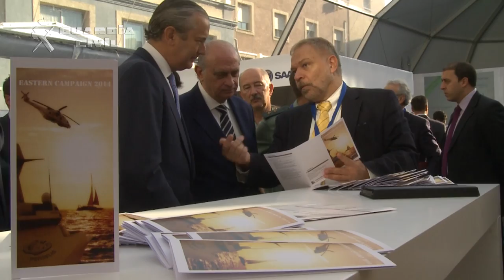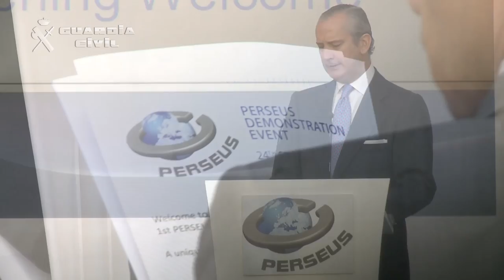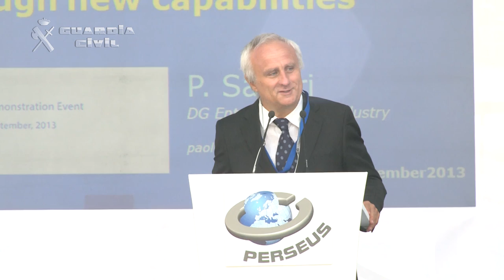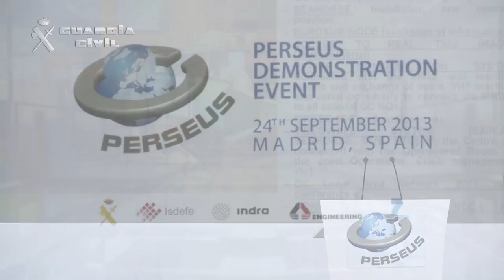Proyecto PERSEUS, protección de fronteras mediante uso inteligente de la vigilancia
El proyecto PERSEUS permitirá desarrollar nuevas capacidades de vigilancia marítima para toda la Unión Europea

Por primera vez en Europa despegará un avión no tripulado desde un aeropuerto civil

Este proyecto está liderado por la Guardia Civil e INDRA, y cuenta con la participación de 29 socios de 12 países y el respaldo de la Comisión Europea

El ministro del Interior, Jorge Fernández Díaz, ha presentado esta mañana las primeras pruebas del proyecto PERSEUS (Protection of European BoRders and Seas through the IntElligent Use of Surveillance) que permitirá la protección de las fronteras y los mares europeos mediante el uso inteligente de la vigilancia.

En este acto, que se ha celebrado en la Dirección General de la Guardia Civil en Madrid, el ministro del Interior ha estado acompañado por el director general de la Guardia Civil, Arsenio Fernández de Mesa, y el director adjunto operativo de la Guardia Civil, Cándido Cardiel, el director general de Indra, Santiago Roura Lama, y representantes de la Comisión Europea y del proyecto PERSEUS entre otras autoridades.

Durante su intervención, el ministro del Interior ha destacado que "la vigilancia y protección de las fronteras y los espacios marítimos es de vital importancia para garantizar la seguridad". En este sentido, Fernández Díaz ha manifestado que "la experiencia ha demostrado que es necesario afrontar los riesgos y amenazas desde un enfoque integral que potencie una actuación coordinada y cooperativa de Estados, organismos y agencias".

La Guardia Civil, con la colaboración de Indra, ha puesto hoy en marcha la primera prueba de este proyecto, que consiste en un ejercicio en el que participan unidades aéreas y marítimas, y que se lleva a cabo en el Mar de Alborán. El objetivo de este ejercicio, y del Proyecto en general, es desarrollar y probar un sistema que permita la interconexión de las distintas infraestructuras de vigilancia marítima que ya existen en Europa e incorporar las tecnologías más innovadoras para el control sobre las actividades en alta mar. Se trata de "constituir un sistema de sistemas para la vigilancia de las fronteras marítimas de la Unión Europea", ha subrayado el ministro del Interior, "integrando para ello los mecanismos ya existentes, con la finalidad de mejorar sus capacidades, e incorporando para ello tecnologías innovadoras".

Fernández Díaz ha señalado que "con herramientas como PERSEUS, nuestros cuerpos de seguridad podrán disponer de la información que les permita, en cada momento, adoptar la respuesta más adecuada, valorando la naturaleza de la situación y el riesgo o la amenaza que se trate".

El ministro del Interior ha resaltado durante su intervención "el brillante papel que la Guardia Civil desempeña en el cumplimiento de las funciones que legalmente le corresponden en el contexto marítimo". En este sentido, ha explicado, "la Guardia Civil proyecta seguridad pública en el mar territorial, realizando para ello un destacado esfuerzo de control y vigilancia de nuestras fronteras en su lucha contra la inmigración irregular y los tráficos ilícitos por vía marítima, que la han convertido en un cuerpo policial de referencia tanto a nivel nacional como internacional".

El titular del Departamento ha concluido subrayando que "proyectos como PERSEUS son de especial importancia para cumplir con los compromisos que tenemos adquiridos con nuestros ciudadanos".

Ejercicio de interceptación y seguimiento de una embarcación

Este proyecto, en el que participan 29 socios de 12 países, comenzó en 2011 y tiene una duración de cuatros años. Está previsto que todos estos países de la Unión Europea puedan compartir en un futuro información en tiempo real.

El ejercicio que se lleva a cabo en el día de hoy consiste en la interceptación en el Mar de Alborán de una embarcación que partió de Melilla y que simula transportar inmigrantes de forma ilegal.

Desde el centro de Coordinación para Vigilancia Marítima de Costas y Fronteras de la Guardia Civil (NCC), situado en Madrid, se dirige y coordina la operación para su seguimiento, interceptación y posterior detención.

Para ello, un avión CN-235 de la Guardia Civil ha llevado a cabo una misión de vigilancia en aguas abiertas. Desde el centro de control se han dado las instrucciones necesarias a medida que se recibía en tiempo real la información que recogía la aeronave.

Seguidamente, el avión de vigilancia marítima MRI P2006T, desarrollado por Indra y dotado de radar, sistemas de visión opto-electrónico día/noche y de identificación de buques (AIS), se hizo cargo de la misión.

Una vez que la embarcación se acerca a la costa de Almería, el seguimiento ha corrido a cargo del Sistema Integrado de Vigilancia Exterior (SIVE). La interceptación de la embarcación la ha llevado a cabo el buque oceánico de intervención Rio Miño de la Guardia Civil, con el apoyo del avión de vigilancia marítima de Indra.